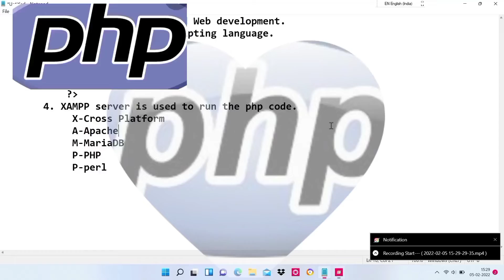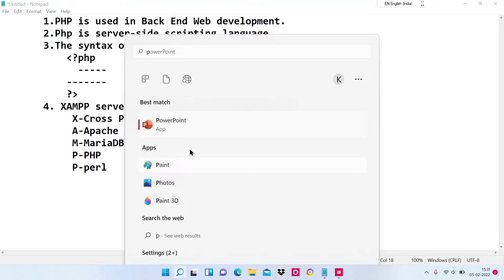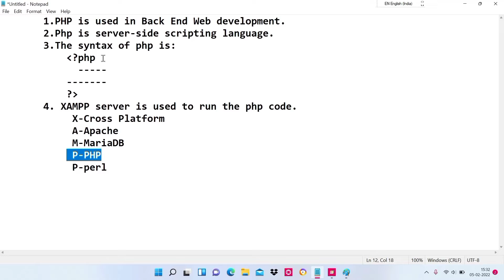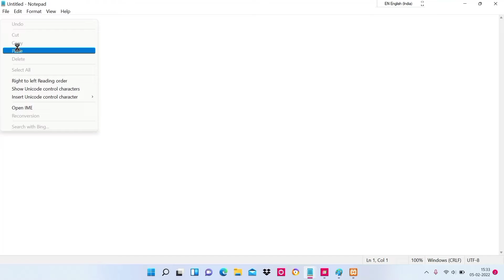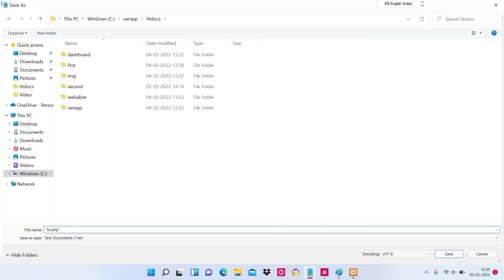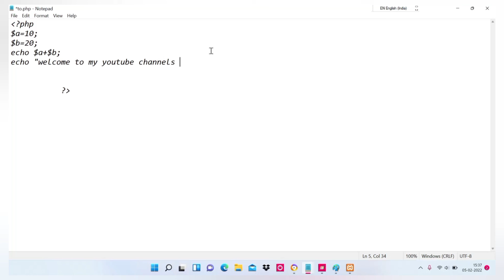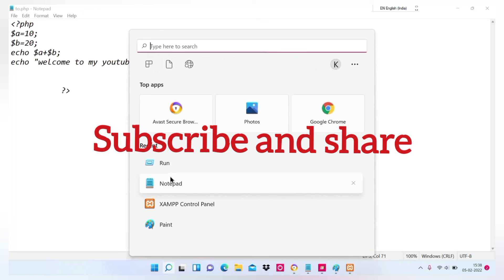PHP tutorial for beginners| with MySQL(Introduction to PHP for beginner with practical)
In this video we are explain the introductions of PHP with practical and explain how to run the PHP code using notepad.
video highlight:
introduction - 00:02
practical- 03:05
in this video we are explain how to run the PHP code using notepad in simple way.
is video mein Apne bataya hai ki Ham Notepad ka use Karke PHP program Ko Kaise Run Karenge.
is video mein Humne php ke  introductions ko bhi bataya hai .
is video mein Humne PHP program Ko Bhi complete Kiya Hai practically.
practical of PHP.
web designer.
yes, we run PHP code in Notepad.
How do I run PHP code?
How do I run a PHP file in Windows?
How can I run PHP on my laptop?
How can I run HTML program in Notepad++?
is video me Hamen bataya ki ekadam asani Se Run  Kare PHP code ko notepad ka use Karke without any installation of software.
PHP,PHP in Hindi, PHP in Urdu ,PHP tutorials php tutorial for beginners fullphp programming , php mysql tutorialHypertext PreprocessorPersonal Home PageWhat is PHP, Why we use PHP, Why we need PHP, What we can do with PHP.
php practical.php practical tutorial.